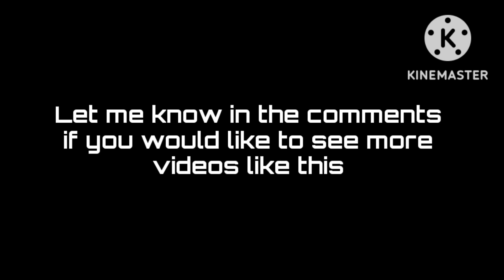Its Stakegun Saturday my dudes | Pixel Gun 3D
This surprisingly took longer than I expected...